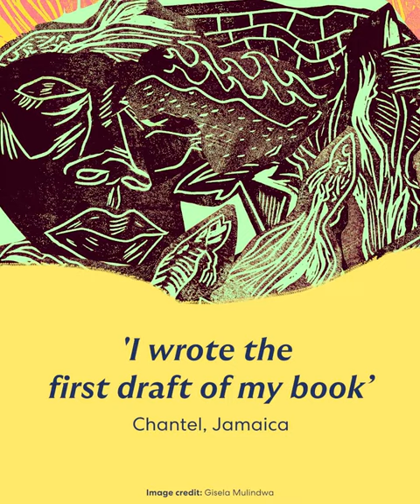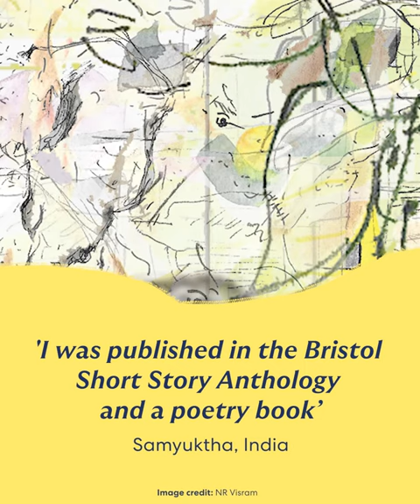Commonwealth Foundation Creatives - One Year On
Here are just a handful of the creative achievements you've shared with us since we launched Commonwealth Foundation Creatives one year ago. Thank you for being part of our community!